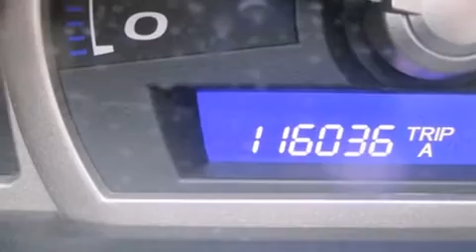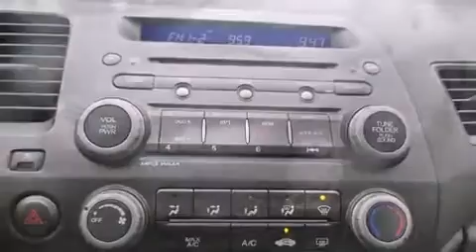2007 Honda Civic DX Coupe in Anjou, QC H1E 7K7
Mazda Pr��sident
7050, Boul. Henri Bourassa Est

D��couvrez le coup�� Honda Civic 2007. Ce coup�� �� 5 passagers affiche moins de 120,000 km au compteur. Lors de sa conception, honda a mis sa tenue de route et son caract��re sportif au centre de ses priorit��s. Gr��ce �� la souplesse de son efficace moteur 4 cylindres, les passages de vitesses se font tout en douceur, vous b��n��ficierez aussi d'une exp��rience de conduite confortable et pr��visible. Honda a mis la priorit�� sur la commodit��, l'efficacit�� et le style en incluant: un compte-tours, des si��ges baquets �� l'avant, climatiseur, colonne de direction t��lescopique, r��troviseurs ext��rieurs �� commande ��lectrique, t��l��d��verrouillage, et plus. Honda accorde la priorit�� �� la s��curit�� et la protection en incluant: rideaux gonflables pour prot��ger la t��te, coussins gonflables lat��raux �� l'avant, appuis-t��te avant anti-coup de fouet, la mise hors de fonction du syst��me d'allumage, et freins antiblocage. Nous offrons la plus agr��able exp��rience d'achat, sans oublier les prix les plus concurrentiels. Passez nous voir ou appelez-nous pour obtenir plus d'information.